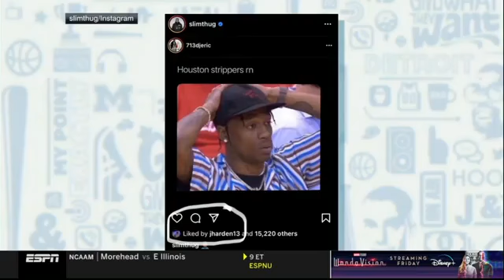Jalen Rose says LeBron should worries about Big 3 Nets